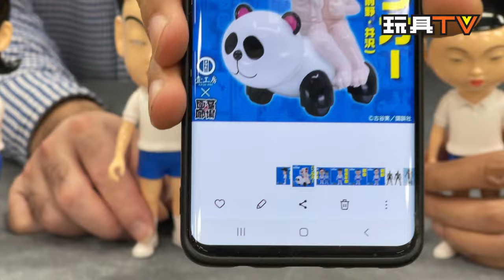「爆玩具」Kaiju One 壹工房 稻中桌球社搪膠: 前野、「假鐵拳浪子」井澤、內褲高人- 田中、岸本婆婆、蘇泳康（田原年彦）、前野+井澤死死團熊貓車 稻中乒團 30周年 TOYSTV Review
🔥TOYSLINK🔥VIP 入場券網上發售開始! [ 十項節目VIP，$三萬獎品優惠等你攞！]
神秘品牌全線產品香港首次公開！除了十項精彩活動，獎品優惠爆到瀉！

Program host: DMS, Walker, David, Ricky, Elman, Dick, Bryan
Produced by: Bryan Lo, Toyswalker-Dick.Po
Production: TOYSTV Production Team